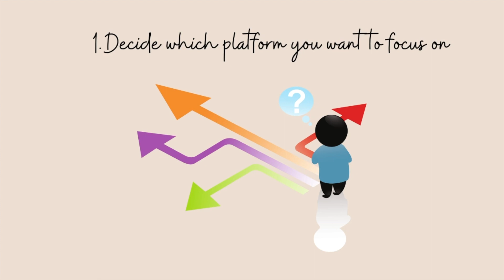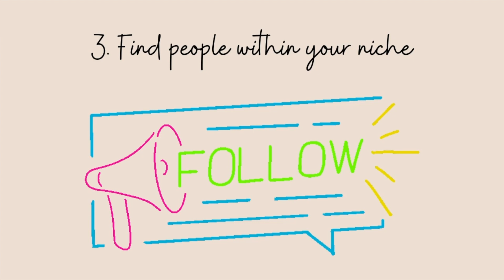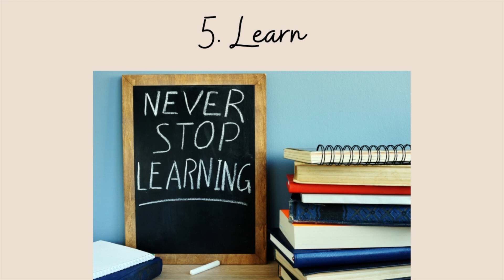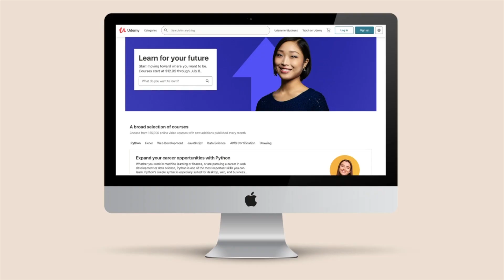Social Media Marketing | Social Media Marketing For Beginners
⭐  TIMECODES
00:00 Intro
00:50 What is social media marketing?
1:17 Tip 1
3:07 Tip 2
4:03 Tip 3
5:39 Tip 4
6:40 Tip 5
7:24 Free social media marketing courses

I've divided the videos into different playlists to make it easier for you to find what interests you the most. select your preferred playlist and binge away!